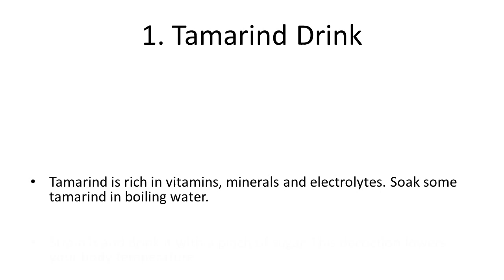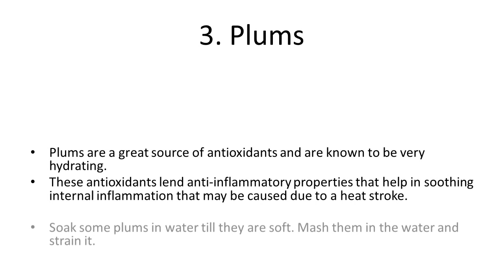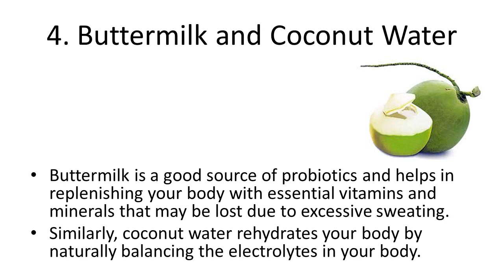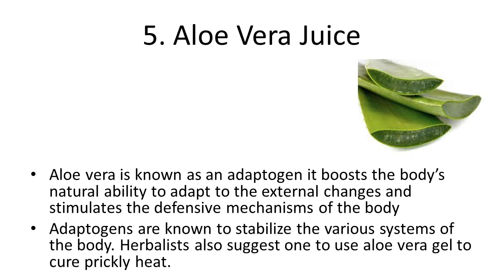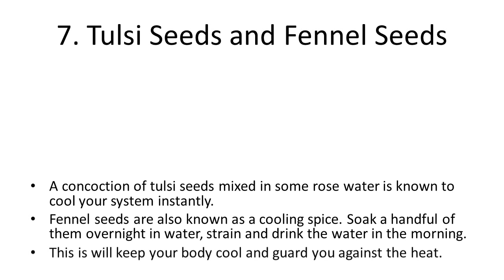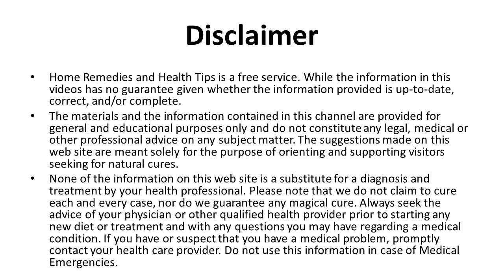Home Remedies to Treat Heat Stroke Naturally | Effective Home Remedies For Treating Sunstroke